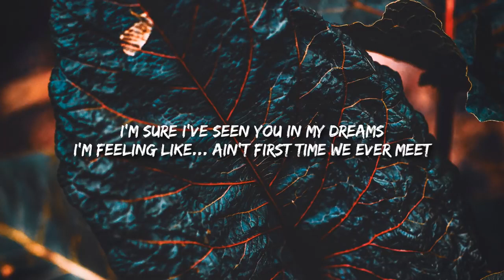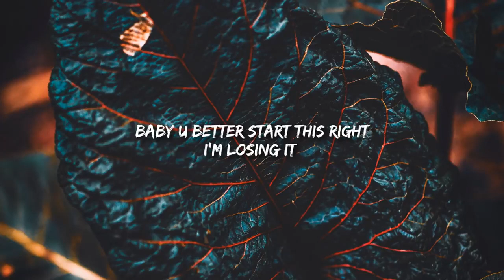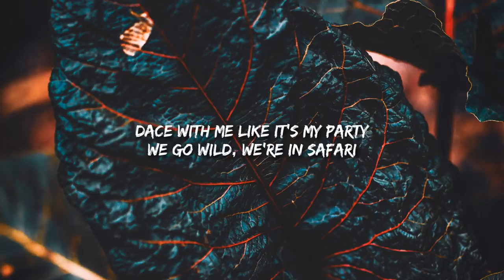#3 ☆☆☆ Safari song ☆☆☆|| sareena | lyrical video